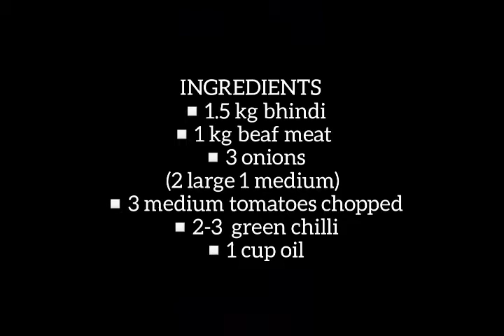Beef bhindi gosht recipe by Uroojs apron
INGREDIENTS
▫️1.5 kg bhindi
▫️1 kg beef meat
▫️3 onions
(2 large 1 medium)
▫️2 tbsp red chilli flakes
▫️1 tbsp red chilli powder
▫️1 tsp haldi
▫️1.5 tbsp safaid zeera